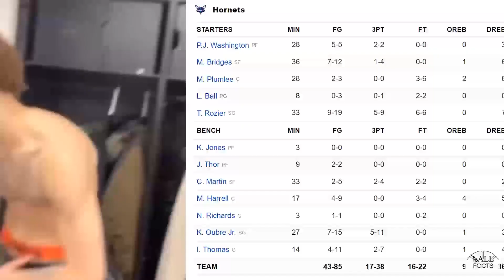LAMELO PLAYS 8 MINUTES IN ISAIAH THOMAS’S 1ST GAME – HORNETS WIN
LaMelo plays 8 mins in the Hornets win and very 1st game for Isaiah Thomas.